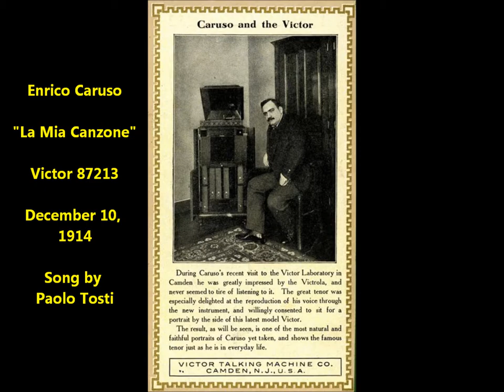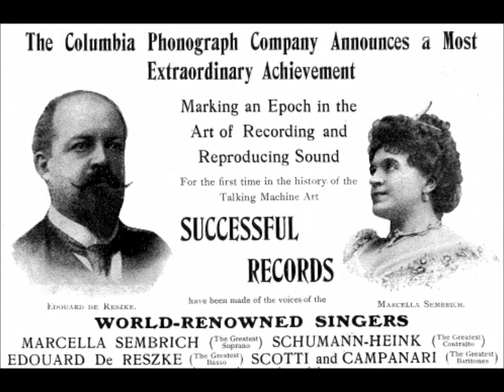Enrico Caruso "La Mia Canzone" (My Song to Thee) Victor 87213 (December 10, 1914) composer is Tosti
Enrico Caruso sings "La Mia Canzone" ("My Song to Thee") on Victor 87213.

Composer is Tosti.

He was loved as the lead tenor in "warhorse" works--that is, in operas that stand the test of time, being produced often. But he also took risks, gambling on newly created roles (with no guarantee that the new opera would succeed) and also helping revive forgotten operas. He excelled in Italian and French role. His voice was not suited for Mozart or Wagner.

The tenor's first recording session was in a hotel room in Milan on April 11, 1902.

One month earlier, Caruso enjoyed a triumph in the premiere of Franchetti’s opera Germania.  This led to the tenor making records.

On April 11, 1902, Caruso was paid by the Gramophone & Typewriter Company’s Fred Gaisberg to sing ten numbers into a recording horn in a Milan hotel room.  The fee was 100 pounds sterling.
The story about the company saying the fee was too high is apocryphal.

The tenor sang to piano accompaniment provided by Salvatore Cottone.

Gaisberg (either Fred or his brother Will) wrote “Carusso” on early wax blanks.

You could say this session as giving birth to a new era. Before 1902, opera recordings aroused little enthusiasm since voices on discs and cylinders were distant, often drowned out by surface noise.  Early opera recordings gave little satisfaction.

Caruso helped make gramophones respected because his voice recorded well (in addition to the tenor being a master of interpretation and having a voice that thrilled audiences when he sang in opera houses).  Before 1902, recording officials had difficulty convincing celebrities to make records since the final product was crude.  Some celebrities did make recordings in 1902 (Plançon, Van Rooy, Calvé, Scotti, Bispham, Renaud)--partly to earn large fees for little work, partly to satisfy curiosity about how they sound.  But Caruso’s success inspired many others.

On April 19, 1903, Caruso made seven recordings in Milan for the Anglo-Italian Commerce Company. These were released as blue-label Zonophone discs.  These are the first Caruso recordings to open with spoken announcements.

In late October 1903, three more titles were recorded in Milan for the Anglo-Italian Commerce Company.  These were issued by Pathé in two formats: cylinder and disc.  Opening spoken announcements on these three items are longer than on Zonophone since the company is cited.

Next, Caruso cut two titles for the Gramophone & Typewriter Company--the last Milan session.

Caruso’s records helped make him a star in opera houses, and Caruso’s success in opera houses helped record sales.  Discs brought wealth and fame to the artist, and tenor's name brought prestige to the Victor Talking Machine Company.

On September 16, 1920, the ailing tenor visited a recording studio for the last time (at Trinity Church at Camden, New Jersey).

At the Brooklyn Academy of Music on December 11, 1920, the tenor suffered a throat hemorrhage.  The curtain did not come up after Act I on that sad day, but Caruso did not retire.  Under strain and discomfort, he gave three more Met performances.

In 1921 he was diagnosed with purulent pleurisy and empyema.